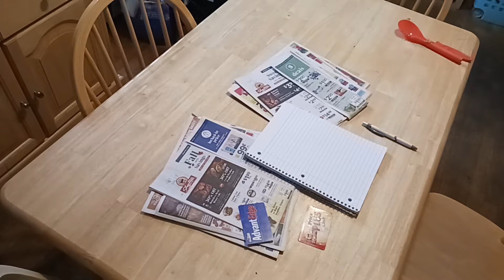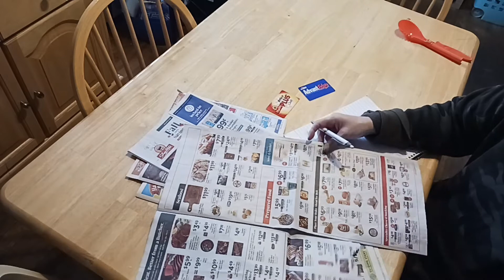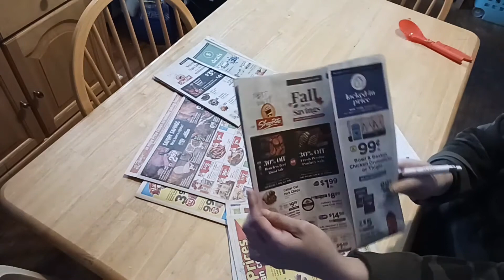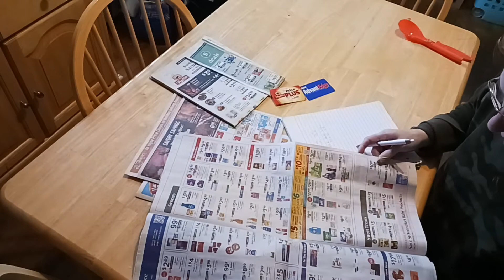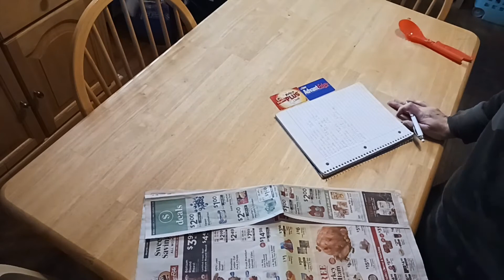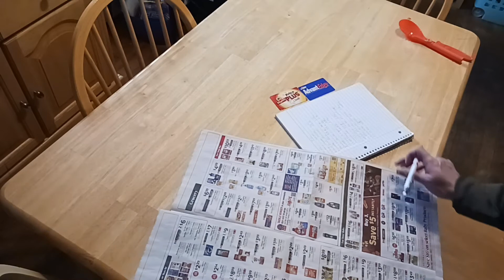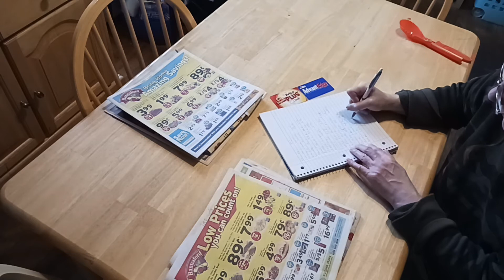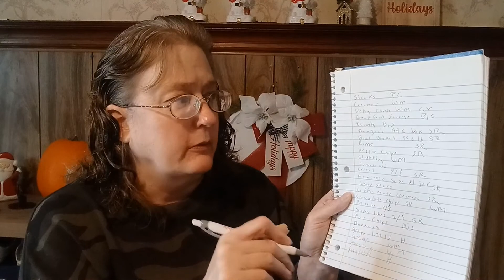Weekly Grocery Prep Best Savings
H everyone here's this week's prepping video for our weekly grocery haul. Finding the best prices and shopping multiple stores close together.

Gift cards one per winner Ebay Amazon,  Walmart, DD, Starbucks, BK, Walmart or your choice of Dollar Tree and McDonald's  $10 amounts. 4) Don't Respond 2Me In 2 Days Of Announcement You'll Be Disqualified. The are for gift cards every 100 subs, and DT prize packs. ( We're Not Responsible For Lost Or Stolen Prizes By Mail )